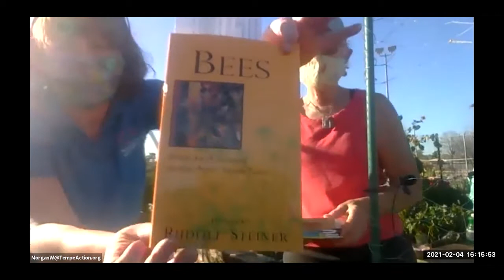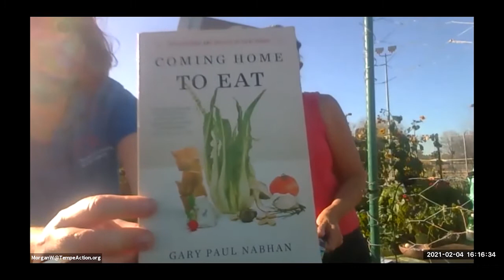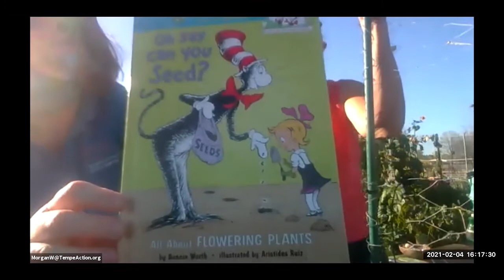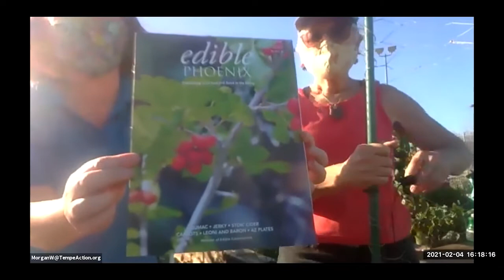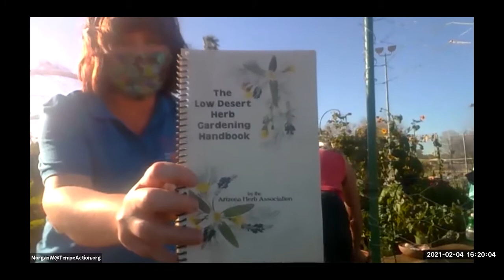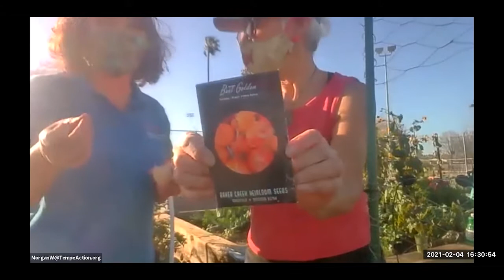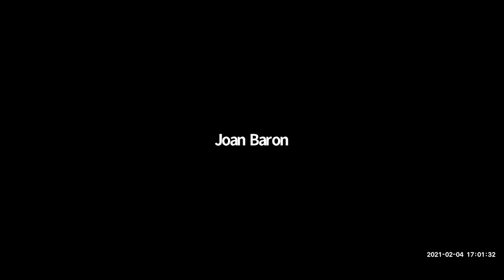Scottsdale Edible Garden Webinar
Join master gardeners Joan Baron and MorganEdible Garden Winburn, special guest garden gurus who will share gardening stories, tips, and recipes. Share your growing victories and get your questions answered! Learn about what to plant this February/March 2021 to bring beauty and bounty for you and your friends.

We will cover edibles, fruit trees, organic soil amendments, how to know when to harvest, and the importance of saving/storing/trading seeds. We will also talk about what to plant to bring bees, butterflies, and hummingbirds to your garden!

Have you dreamed about joining a community garden or supporting a CSA (Community Supported Agriculture)? We have information for you!

Gardening is radically fun, gets you outdoors to enjoy nature, and provides a rewarding opportunity to share with children.

Speakers: Joan Baron and Guest Master Gardeners